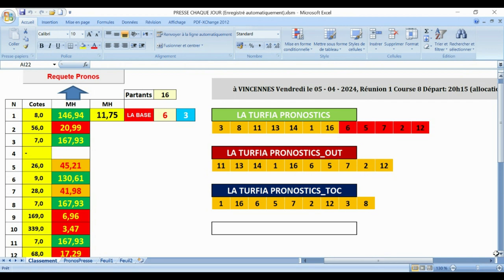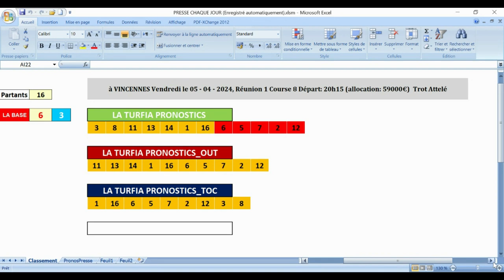pronostic pmu trio 05 04 2024